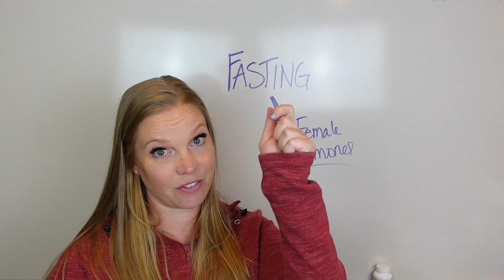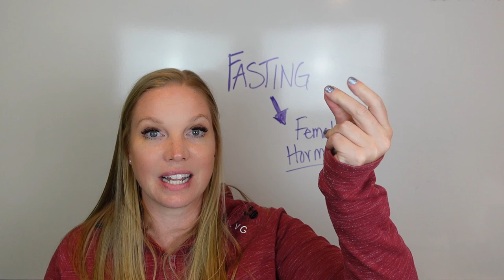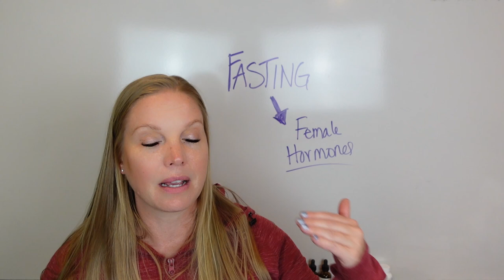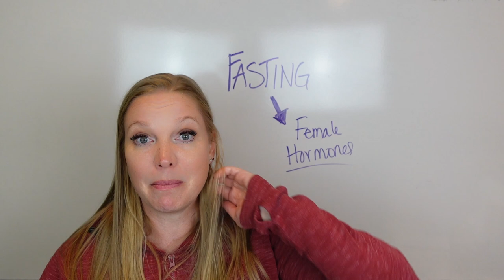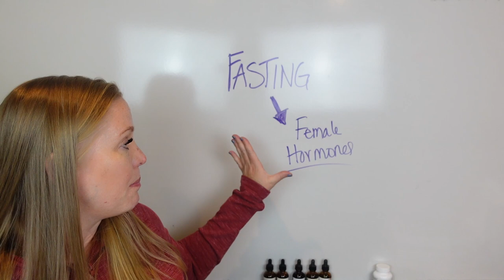How To Fast More Efficiently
While fasting has been used for centuries and offers health benefits, most information and research focus on male bodies.

You need to adapt fasting for women's unique needs, taking into account factors such as hormonal imbalances and nutrient deficiencies. There are various fasting methods, such as 12/12, 16/8, and 24-hour fasts, but it's all about the hormone cycle and moderation for women, as female bodies react differently to fasting.

The best process is to follow a guided fasting plan and proper nutrition - the body needs to be primed!